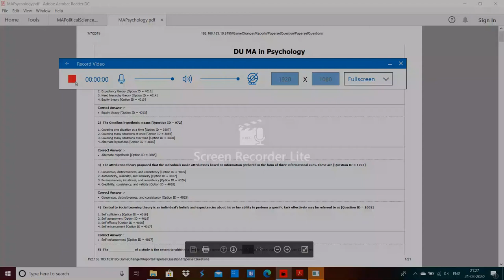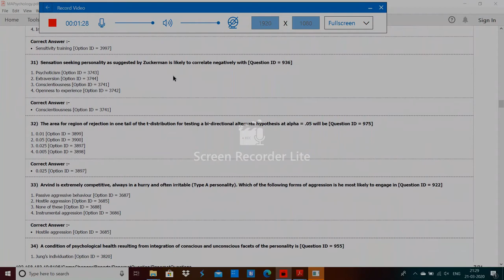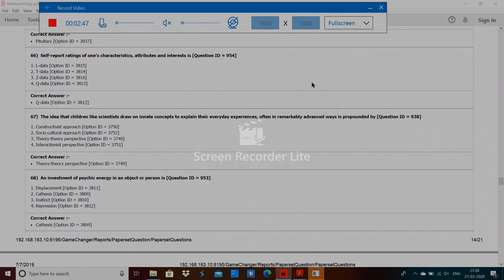DU MA Psychology Entrance paper 2019 by hitesh kumar